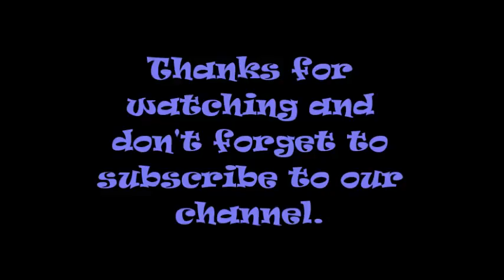#90 DACHSHUND 2/3 | Which Dog Should I Get? Dog Breed Selector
Dog Info:
Dachshunds are scent hound dogs bred to hunt badgers and other tunneling animals, rabbits, and foxes. Hunters even used packs of Dachshunds to trail wild boar. Today their versatility makes them excellent family companions, show dogs, and small-game hunters.

But don’t let this pup fool you. Dogs of this breed might be, as legendary literary critic and humorous journalist H. L. Mencken said, “half a dog high and a dog and a half long,” but this small, drop-eared dog is tough enough to take on a badger. In fact, that’s how they got their name (Dachs meaning badger; hund meaning dog).

Dog Breeds
Dog Matchup
Puppies
Dog Names
Dog Health
Reference
Dog Breed Selector
Dogs
Dog Finder
Retrievers
German Shepherd
Great Dane
Rottweilers
Yorkshire
Doberman